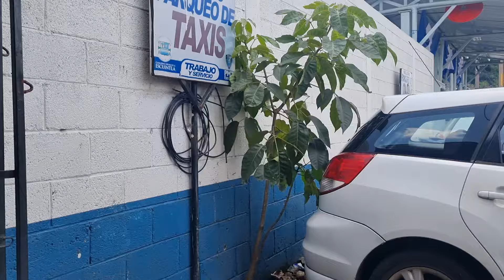Yakelin Muy Feliz Llega Al Igss😱/Muy Pronto Tendremos😳/A Mi Hermano En Casa🤔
Yakelin Y Familia Ayuda social#